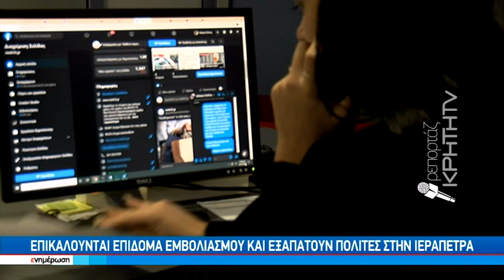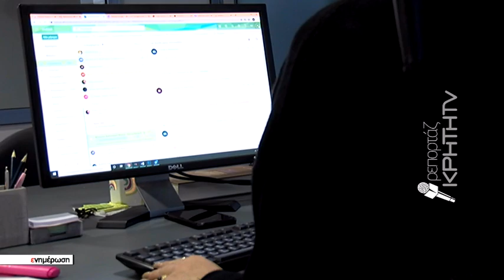Έστησαν απάτη με «ομπρέλα» εμβολιαστικό επίδομα